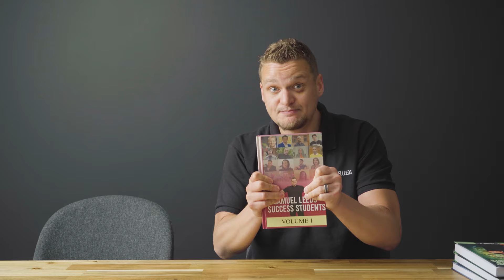I’ve been doing this 6 years … | Winners on a Wednesday #273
I have been doing Winners on a Wednesday for 6 years now.

Interviewing one of my success students every single week without fail.

But now … it’s your turn.

It all starts at the £1 crash course. So I decided to make an irresistible offer for you.